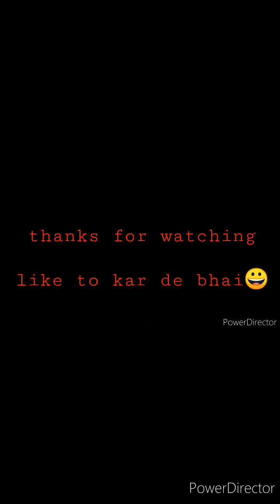Buffalo fight with lion